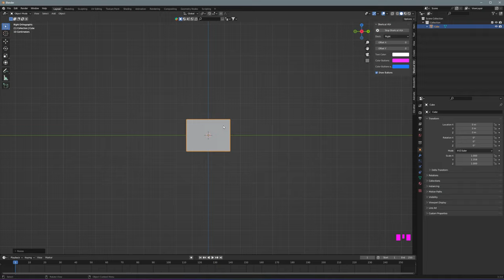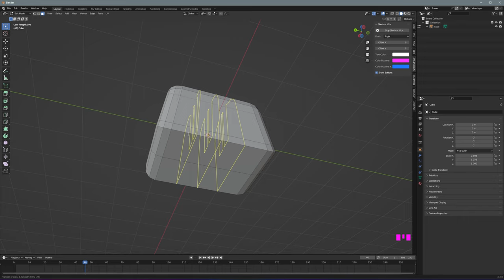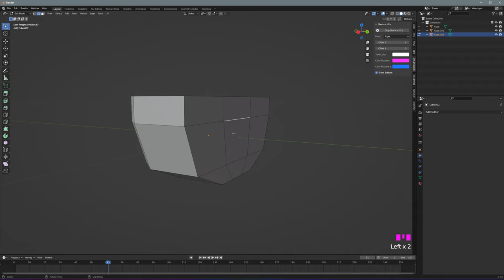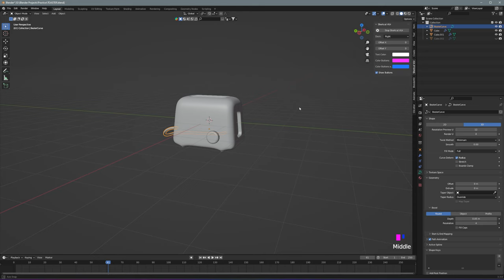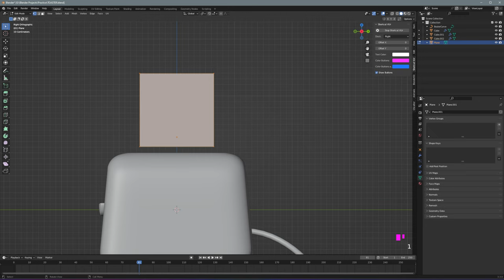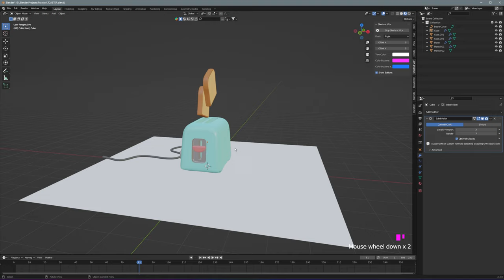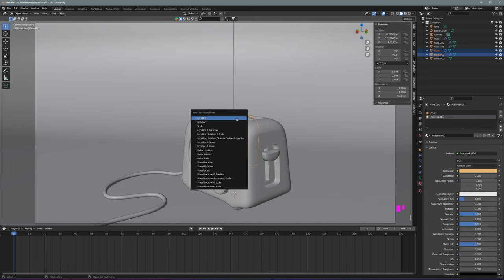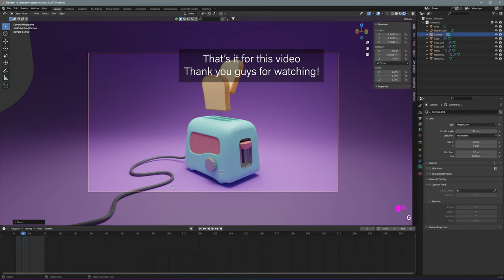3D Modeling a low poly Toaster in Blender - 29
3D Modeling a low poly Toaster - 29

Saltwater Tank

Fluval Evo Tank 13.5 galloon:

Carib Sea Arag-Alive Substrate:

VIVOSUN 800GPH Submersible Pump:

MagTool ATO System:

M-50 Protein Skimmer: